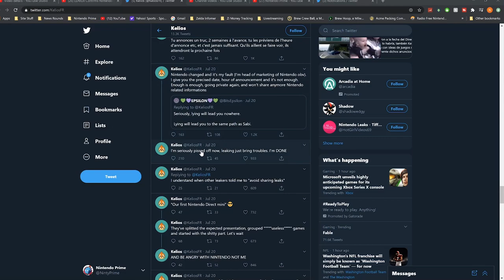Rumor: Next GOOD Nintendo Direct Soon! Nintendo Games Incoming?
A leaker who absolutely nailed the Nintendo Direct Mini has spoken for what might be the final time, but it's good news as the next direct is soon... and contains the "good games".